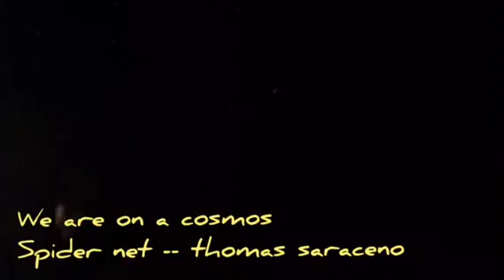Zurich weekend merged video 08/2017